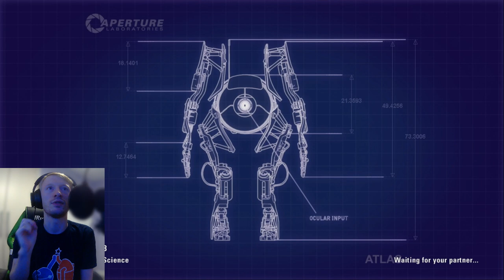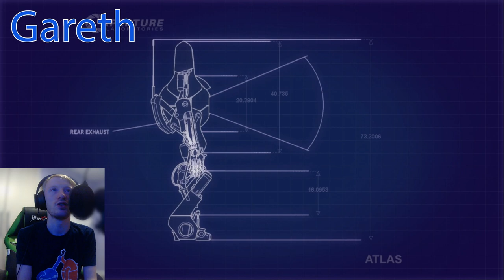Gareth and James Play: Portal 2 Co-op Part 1 (Getting Calibrated!)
Hello everyone and welcome to the start of another co-operative playthrough with my brother James, this time around we're playing the co-op story of Portal 2! In this video, we get calibrated and proceed through the first set of tests that the co-op offers. This was recorded back in October 2022, so apologies for delaying this for so long!